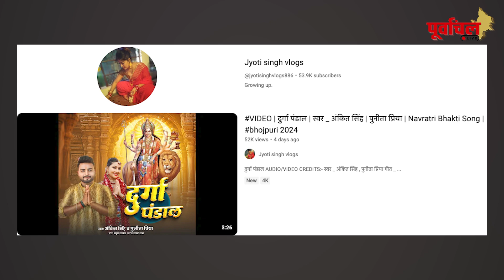ज्योति सिंह क्यों जा रही है ? काराकाट आखिर क्या है माजरा ? PL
ज्योति सिंह क्यों जा रही है ? काराकाट आखिर क्या है माजरा ?